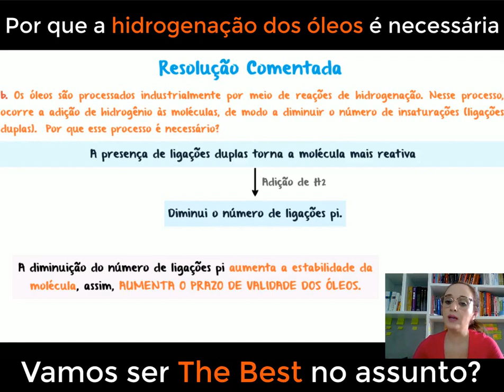Gordura hidrogenada - Processo de hidrogenação de óleos e gorduras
Descubra a importância da hidrogenação de óleos e gorduras neste vídeo esclarecedor! Por meio deste  você entenderá por que esse processo é realizado e como ele afeta a qualidade e a vida útil dos produtos alimentícios. Explore os benefícios da hidrogenação para a estabilidade e textura dos óleos, além do aumento da resistência ao ranço. Conheça também os diferentes tipos de hidrogenação, incluindo a parcial e a total, e como cada uma delas pode impactar a saúde e a nutrição. Prepare-se para adquirir conhecimentos valiosos sobre a hidrogenação de óleos e gorduras e como isso desempenha um papel fundamental na indústria alimentícia. Não perca este vídeo informativo que irá ampliar sua compreensão sobre os processos de transformação dos alimentos!